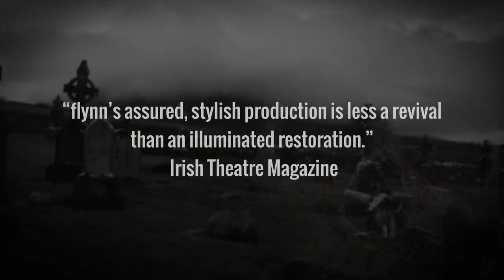A Skull in Connemara